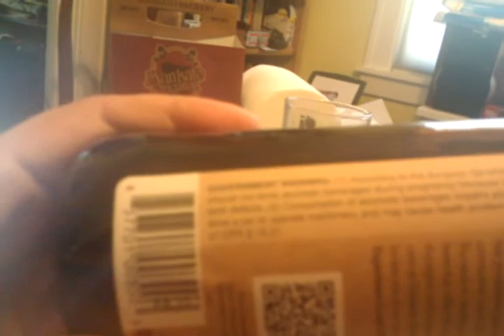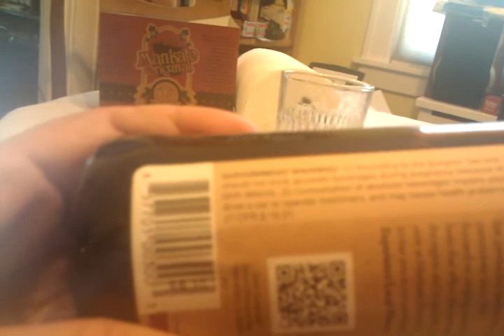Mankato Original Brew Review by Amy Zents